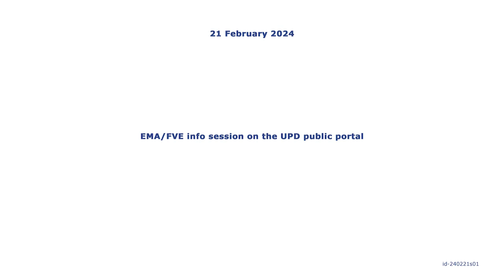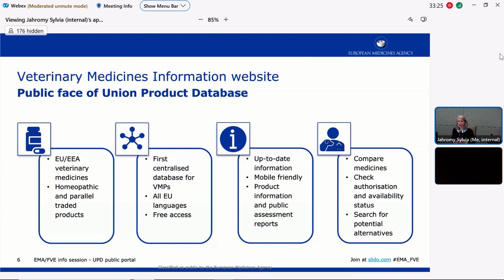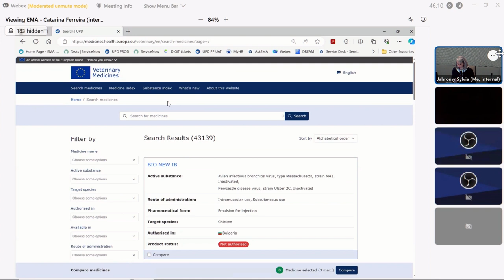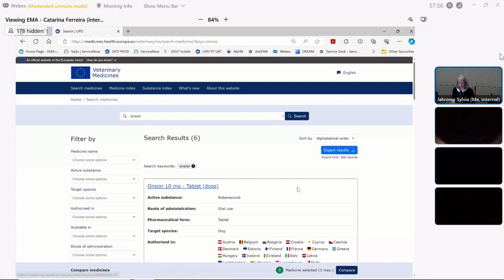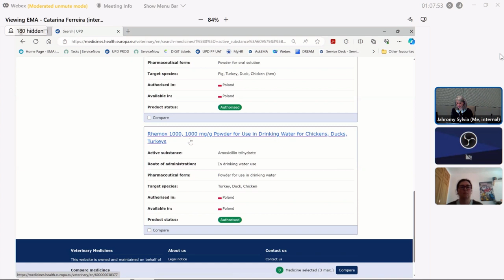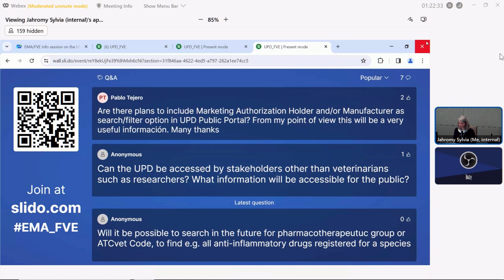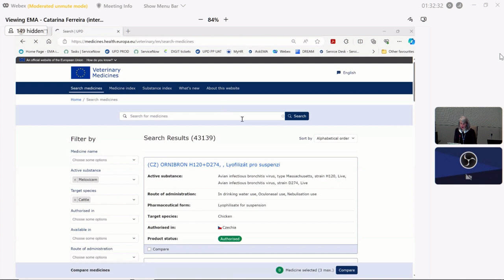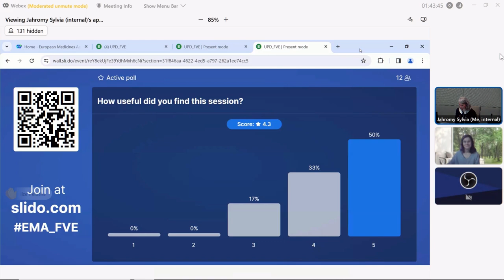EMA/FVE info session on the UPD public portal